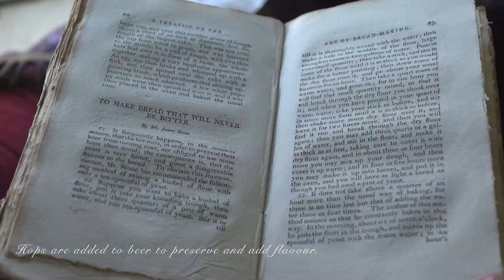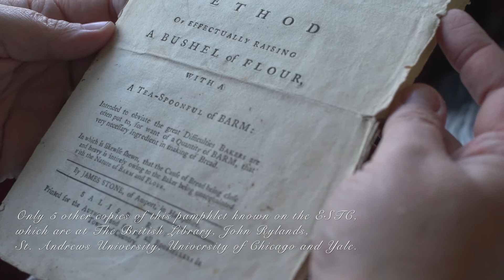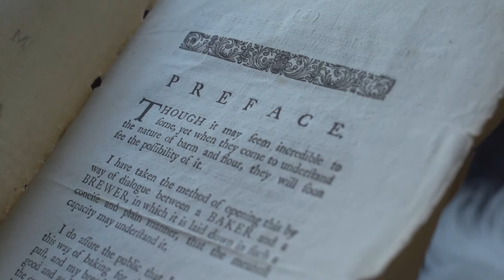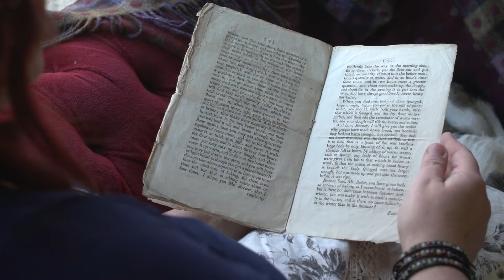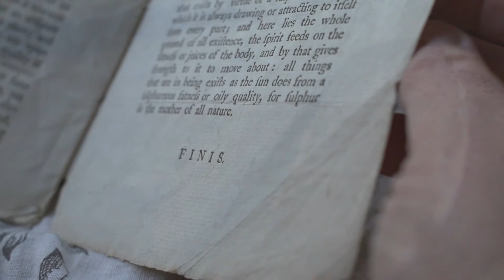Investigating how the bread tasted and looked following a rare 1770 bread making pamphlet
To teach you must first understand. This is an example of the kind of engagement with history over many years as I looked for for seeing wholes. when you know the system before it was changed this is a good framework for seeing interrelationships rather than things, and for seeing ‘patterns of change’ rather than static ‘snapshots. This is where bakers need to look, because to go forwards we must understand where we came from in the first place.